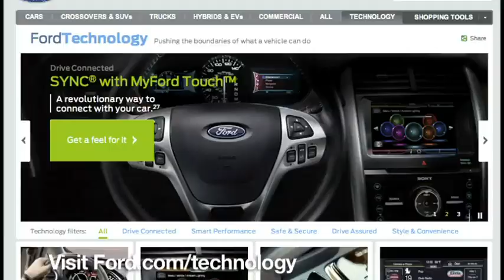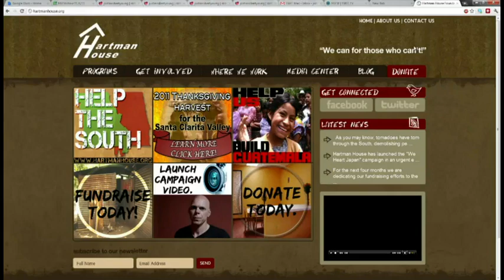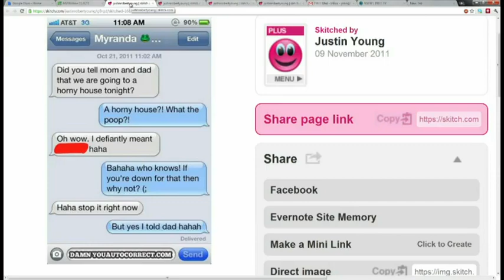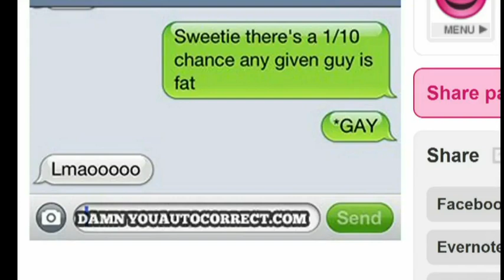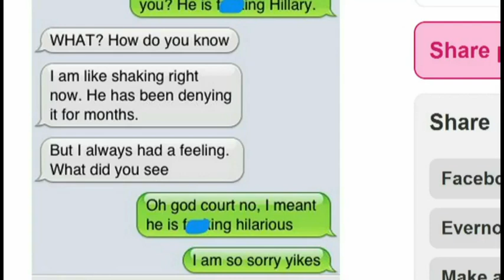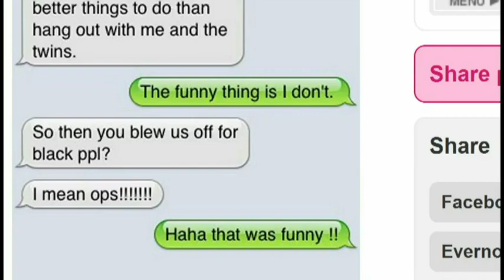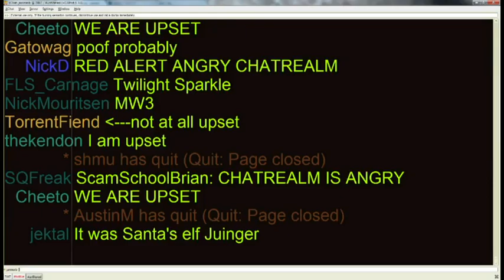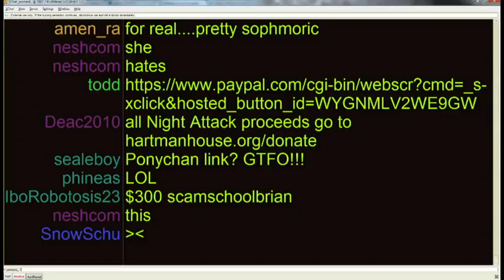NSFW #101: Internet Hosts Are Whack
This week, amazingly talented voice actress Tara Strong is here, we are finally reunited with Danny Garcia and then Jackie Lipson performs for us.